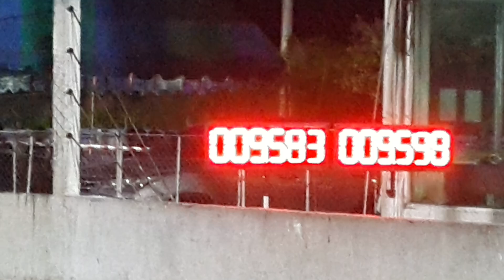ดีแม็กช่างมงบางเลน 10.651 sec. Lenso raiden